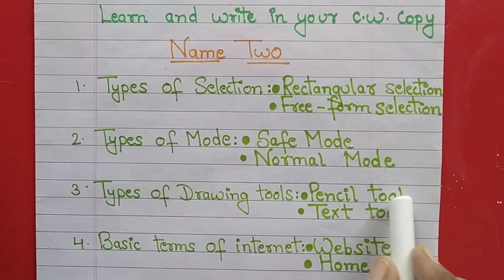computer class 3 27 08 21